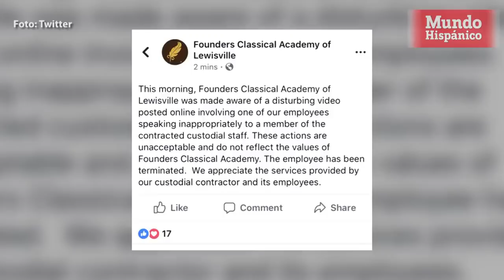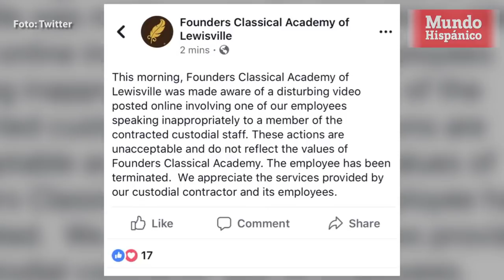Amenaza a conserje con llamar a ICE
Una empleada de una escuela ubicada en Lewisville al norte de Texas, que amenazó a una conserje con llamar a ICE si seguía trabajando en el plantel fue despedida.